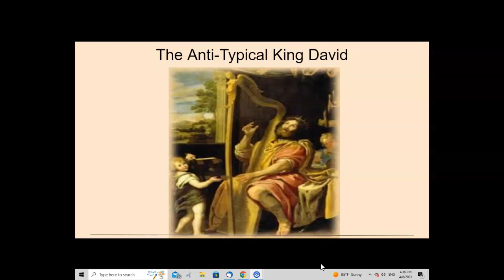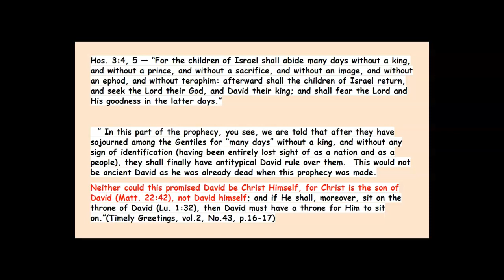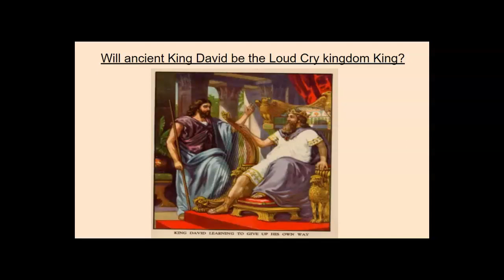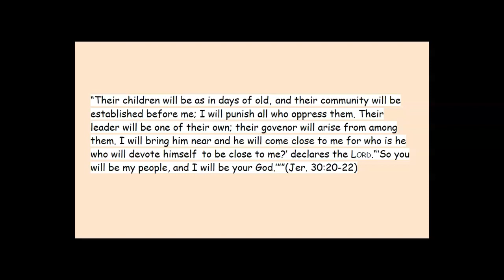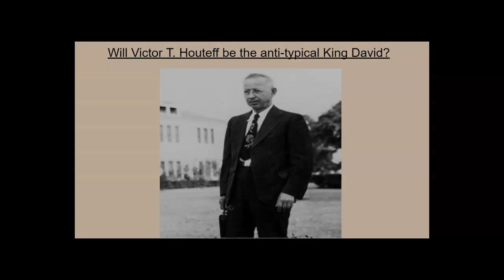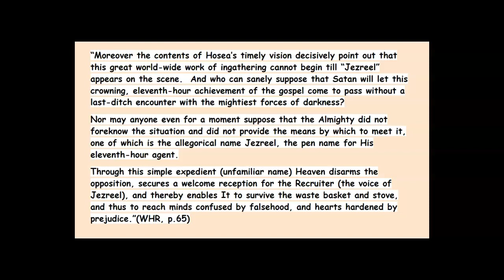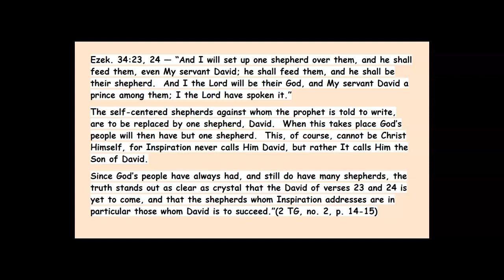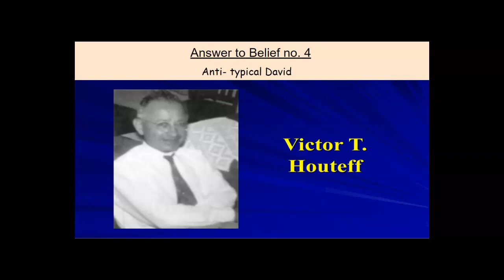The Anti-typical King David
We take a close look at the subject and examine the 4 common teachings on it. We weigh the evidence to know the Truth.